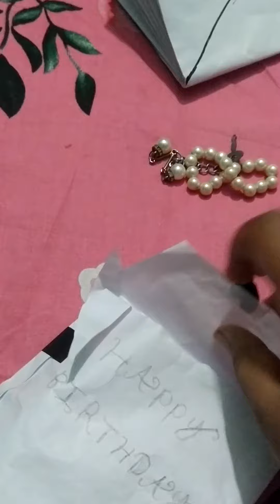_আমি আমার জন্মদিনে কী গীফ্ট পেয়েছি।part-2